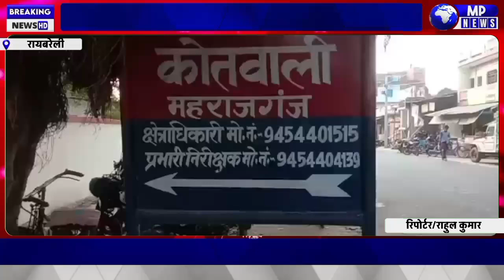पड़ोसी पर नाबालिग किशोरी को भागने का लगा आरोप पुलिस ने कर दिया खेला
रायबरेली - पड़ोसी पर लगा नाबालिक किशोरी को भगाने का आरोप , मामले में पुलिस ने कर दिया बड़ा खेल , थाने पर नामजद एप्लीकेशन देने के बाद पुलिस ने किया खेल , पुलिस ने तहरीर बदलकर परिजनों से लगवाया अंगूठा , पीड़िता के परिवार ने एसपी की चौखट पर पहुँचकर लगाया न्याय की गुहार , महराजगंज के गोलाहा मजरे जिहवा थाना महराजगंज का मामला।

लोकेसन रायबरेली
संवाददाता राहुल कुमार की रिपोर्ट
Mp न्यूज लाइव

About channell:- At Mpnews.live you can read all Breaking news in Hindi very easily.